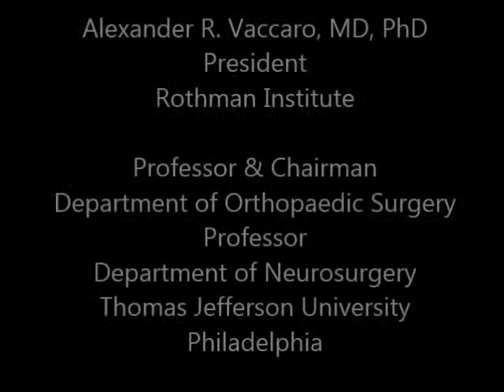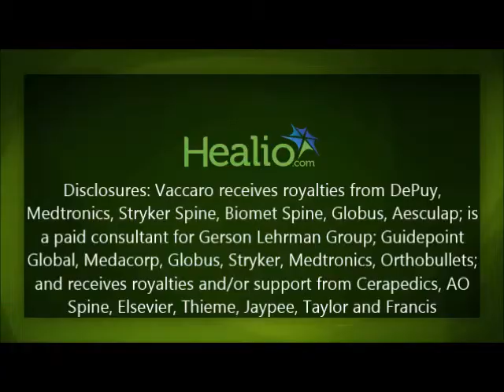Rothman president discusses changing face of orthopedics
At the Impact of Sports 2014 Summit, Alexander R. Vaccarro, MD, PhD, president of the Rothman Insitute, spoke about the changing face of orthopedics and how orthopedic surgeons have to understand the importance of value, quality and cost in providing orthopedic care to patients.